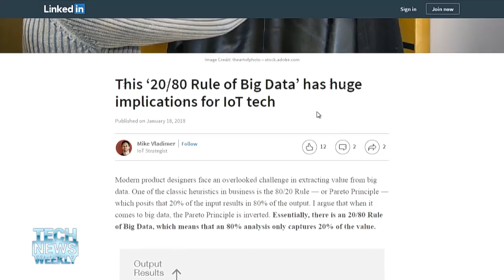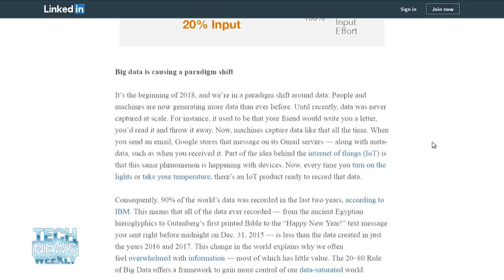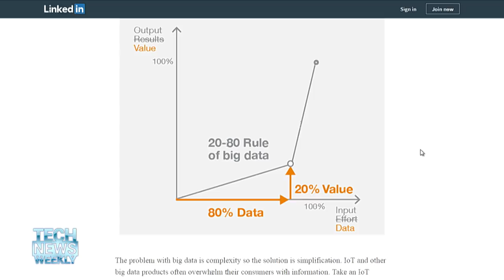What is IoT?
Megan Morrone talks to Michael Vladimer from Orange IoT Studio about the four factors that must be met before you can call something an Internet of Things device. Plus, what kinds of problems are IoT good at solving and while we're never love our IoT devices as much as we love our smartphones.